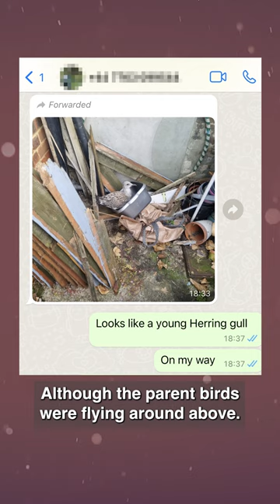Gull Rescue short..